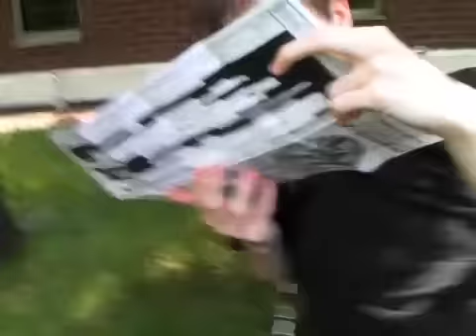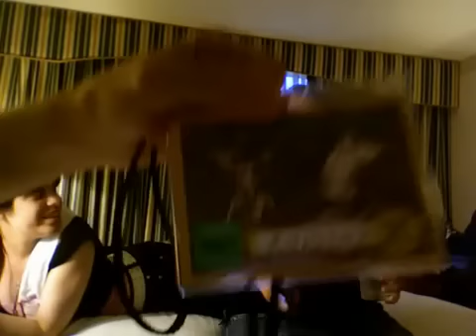AnimeNEXT 2012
I'm sad that I didn't get enough video of this weekend. :( But this is what I got sooo..enjoy it!

Music in this video not intended for copyright. Music - James Newton Howard - Booby Trap - The Hunger Games Soundtrack